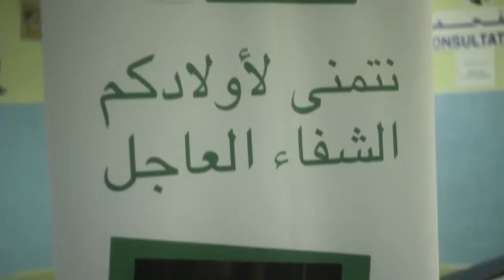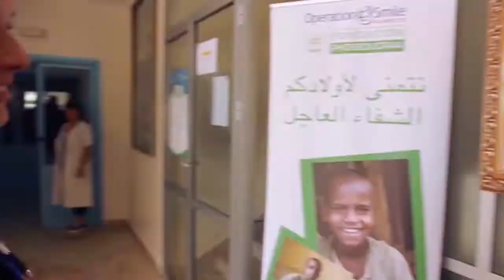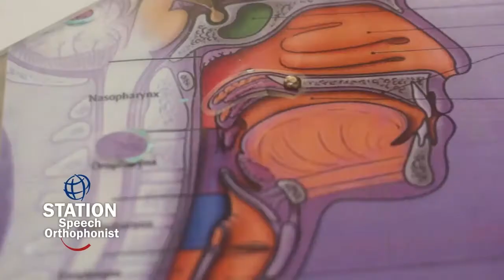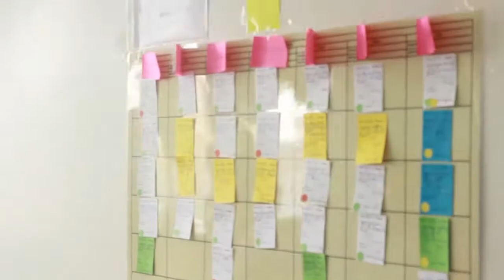FREE SURGERIES TO REPAIR CLEFT LIPS IN LAAYOUNE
Operation Smile surgery campaign, February 2017